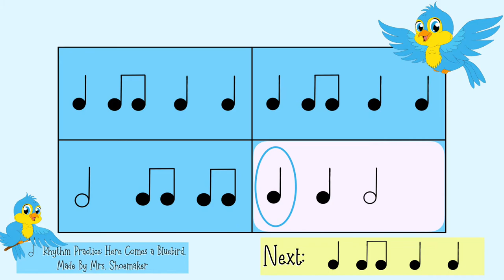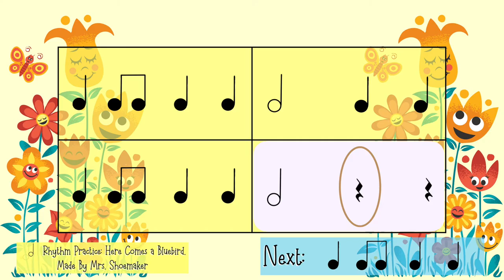Here Comes a Bluebird Measures and Beats Rhythm Play Along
Music background track created by Sarah Shoemaker
This video features a a visual rhythmic play/along for the rhythms in the song "Here Comes a Bluebird".
(F Major)